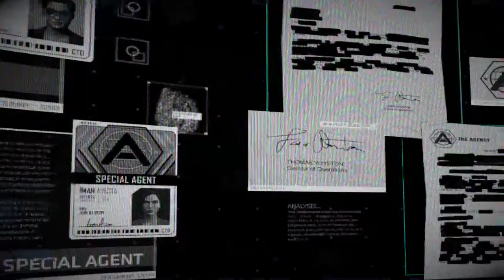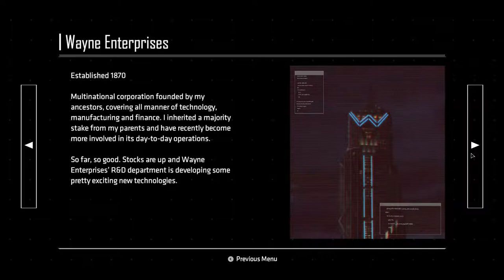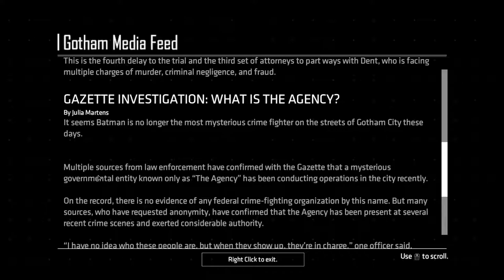Batman: The Enemy Within Episode 1: Enigma Part 2 Gameplay Walkthrough [No Commentary][HD 1080p]